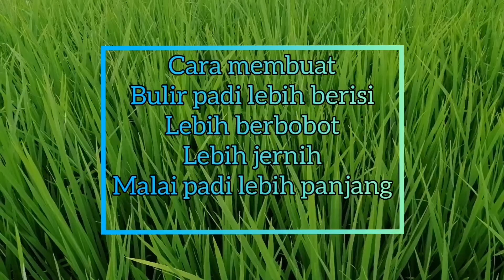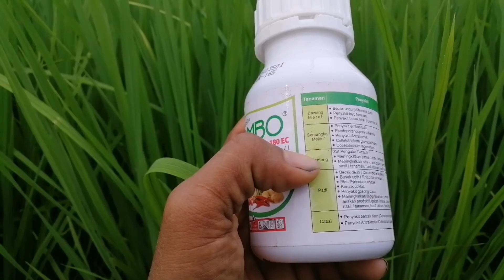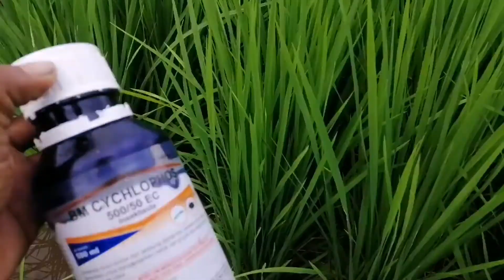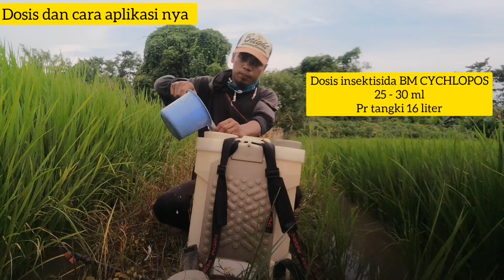Cara Membuat Bulir Padi Lebih Berisi / Berbobot Dan Padi Bebas dari Penyakit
Kali ini saya berbagi tips cara membuat bulir padi lebih berisi, lebih jernih, lebih berbobot dan padi bebas dari penyakit dengan cara penyemprotan menggunakan fungisida
Fungisida yang digunakan yaitu fungisida COMBO 180 EC